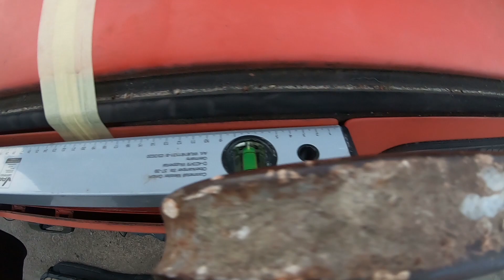Новый проект Golf 2 Pickup строим своими руками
Привет Друзья 👋

Желаю всем счастья, добра и хорошего просмотра.

или в VK